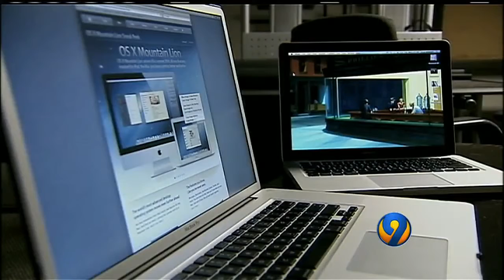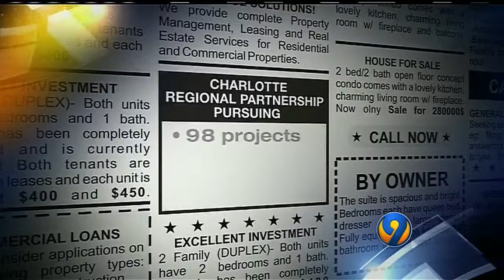Group puzzled after Amazon drops Charlotte as a location